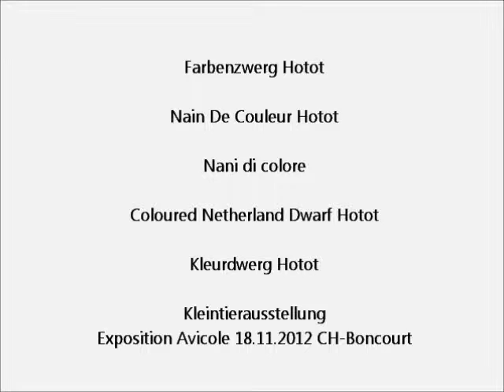Farbenzwerg Hotot, Nain De Couleur Hotot, Exposition Avicole Boncourt 2012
Coloured Netherland Dwarf Hotot, Nani di colore, Kleurdwerg Hotot
Kleintierausstellung am 17./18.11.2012 in Boncourt - Schweiz.
Exposition Avicole: 49ème exposition ACA 17-18 novembre 2012, 2926 Boncourt - Suisse.